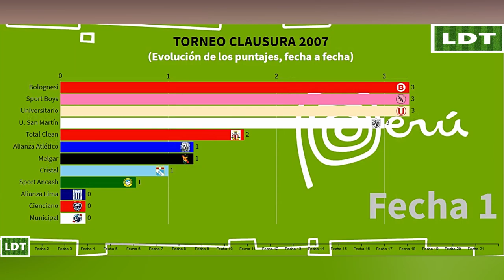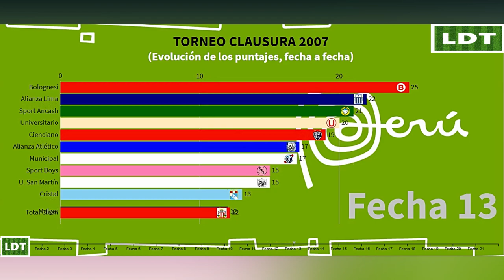BOLOGNESI de TACNA CAMPEÓN 🅱️ ►TORNEO CLAUSURA PERÚ 2007! 🇵🇪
Animación en la que se muestra la evolución, fecha a fecha del Torneo Clausura Peruano 2007, en la que el Bolognesi de Tacna se corona campeón, consiguiendo su único título en primera división y la clasificación a la Copa Libertadores 2008 donde se enfrentaría al Flamengo de Brasil, al Nacional de Uruguay y al Cienciano del Perú.